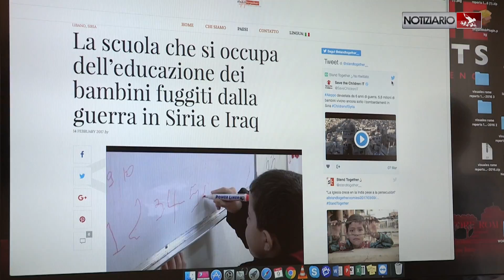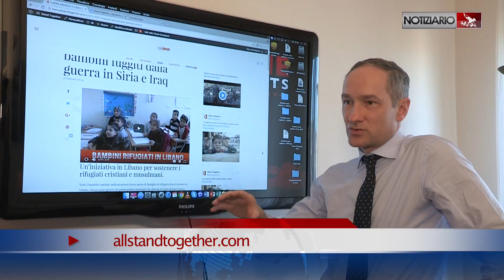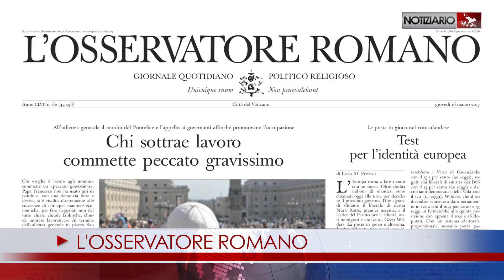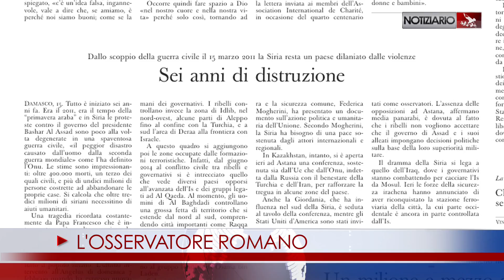NOTIZIARIO 15-03-2017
LIETI NELLA SPERANZA
Il Papa ha tenuto anche oggi l’udienza generale in Piazza San Pietro, svolgendo la sua catechesi sul tema “Lieti nella speranza” a partire da un passo della Lettera di San Paolo ai Romani. Commovente il saluto con alcuni pellegrini cinesi presenti all'incontro.
ACCANTO AI LAVORATORI
Al termine dell’udienza generale il Papa ha rivolto un pensiero speciale ai lavoratori di “Sky Italia”, auspicando “che la loro situazione lavorativa possa trovare una rapida soluzione, nel rispetto dei diritti di tutti, specialmente delle famiglie”.
OBIEZIONE DI COSCIENZA
“Il principio di libertà di coscienza vale per tutti”. Il Presidente dell'Ordine dei Medici di Roma è intervenuto di recente in merito al caso del bando dell'Ospedale San Camillo, riservato soltanto ai NON obiettori di coscienza: è un dovere etico e deontologico tutelare l'obiezione di coscienza. L'intervista.
StandTogether: un progetto per rafforzare la cultura del dialogo e della pace attraverso un’azione ecumenica e di condivisione della straordinaria testimonianza delle minoranze religiose cristiane. A partire dal sito web, allstandtogether.com, raccoglie e rilancia notizie e storie provenienti da agenzie, associazioni, enti, ong come ci racconta il Direttore Generale dell’Agenzia di notizie Rome Reports.